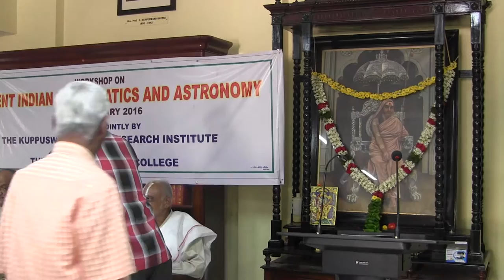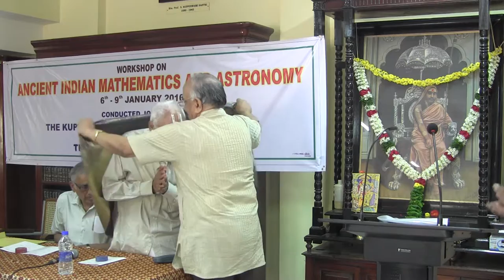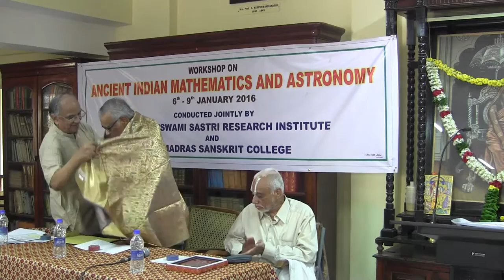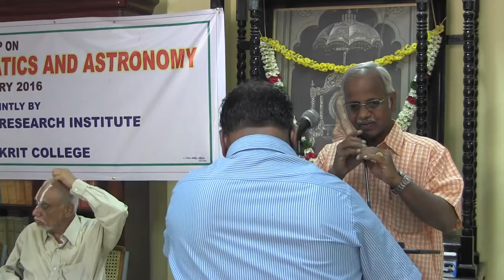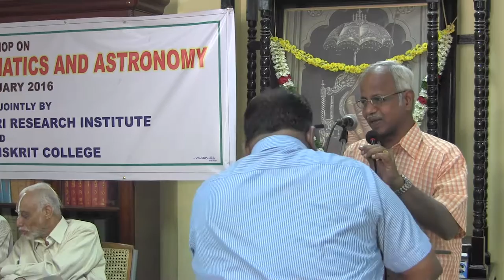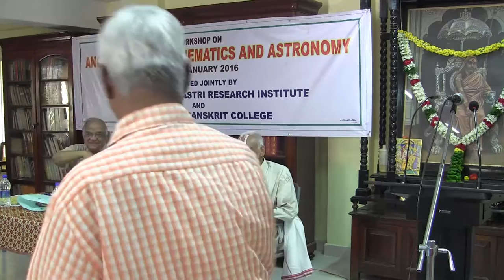Workshop on Ancient Indian Mathematics : Inauguration - 01 by Padma Bhushan